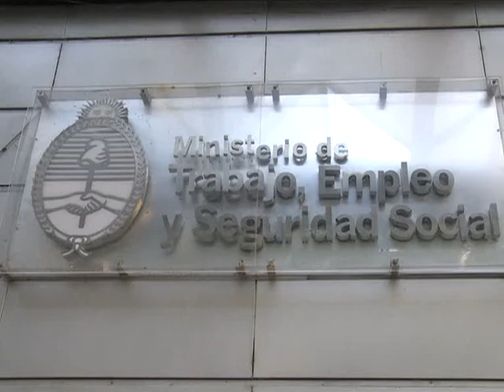Los gobernadores de Mendoza y Neuquén criticaron la actitud de la empresa Vale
Los gobernadores de Mendoza, Francisco Pérez, y de Neuquén, Jorge Sapag, criticaron la decisión de la minera brasileña Vale de suspender el proyecto Potasio Río Colorado y de ausentarse en la reunión que estaba acordada para esta tarde en el Ministerio de trabajo, tras la cual, Carlos Tomada dictó la conciliación obligatoria.
Pérez consideró una "falta de respeto a los argentinos" la ausencia del presidente de Vale Argentina, Sergio Leite, en la reunión, pero garantizó la continuidad del proyecto "con o sin Vale".
Por su parte, Sapag pidió a los directivos de la empresa que den la cara y los acusó de "irse de noche y por la puerta trasera".